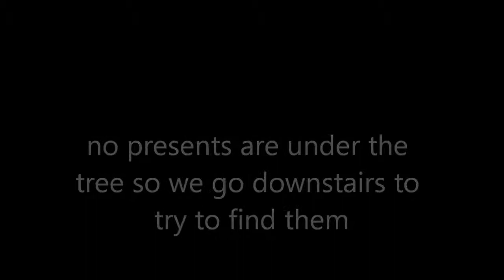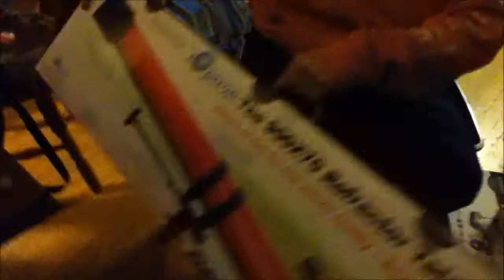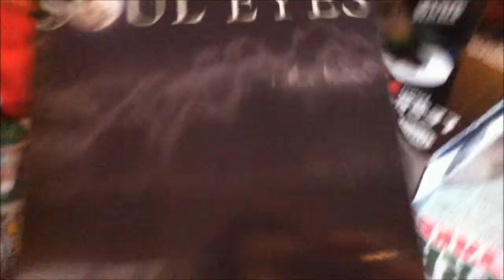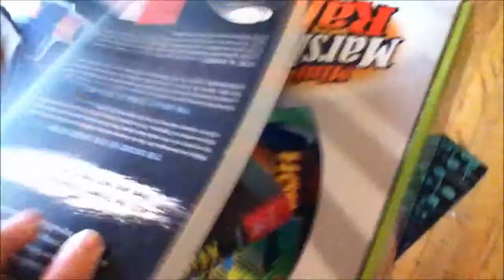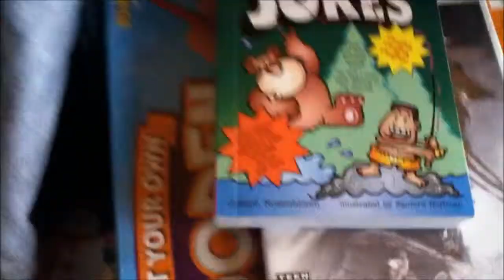a huthbros christmas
christmas morning at the house of thehuthbros all in order exactly how it happened sorry this is a little late and stuff like that but my computer had a virus so i couldn't use it.